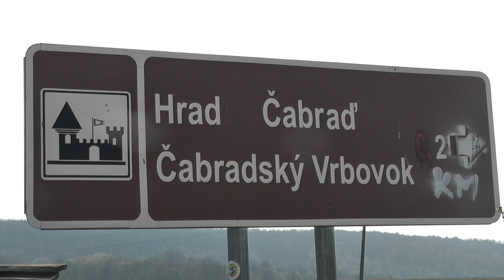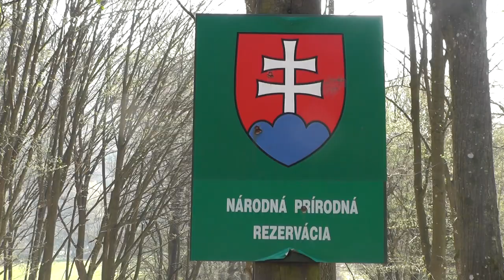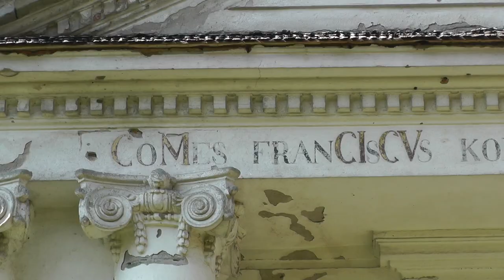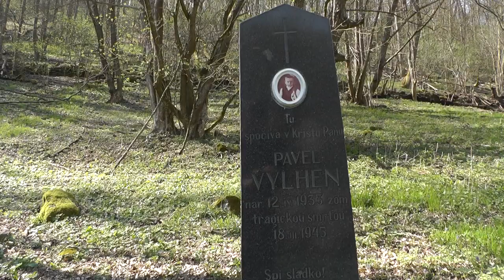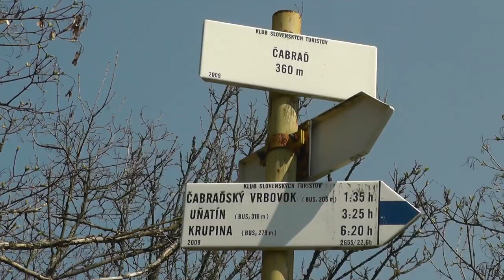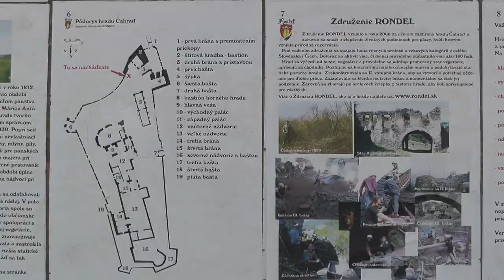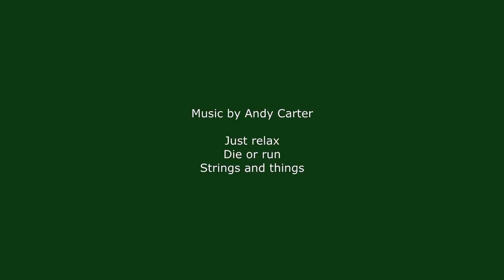Hrad Čabraď - Slovakia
Postavený bol v 13. storočí v obci Čabradský Vrbovok a prvá písomná zmienka je z roku 1276. Patrí do skupiny stredoslovenských hradov, ktorých účelom bola ochrana ciest vedúcich k banským mestám. V druhj polovici 16. storočia bol dôležitou protitureckou pevnosťou a Turci sa ho niekoľkokrát márne snažili dobyť. Jeho stredoveké jadro sa skladalo z ústrednej veže chránenej štyrmi baštami a z hradného paláca, ktorý stál nad dobre kontrolovaným zalomeným vstupom do horného nádvoria. V polovici 15. storočia bol hrad na krátku dobu aj sídlom Jiskrovych vojsk. Roku 1511 sa stal majetkom ostrihomského arcibiskupa T. Bakócza, ktorý ho dal okolo roku 1520 upraviť a prestavať. S opevňovacími prácami a s rozširovaním obytných priestorov sa pokračovalo aj v druhej polovici 16. storočia, a to hlavne na predhradí. Hrad bol v tej dobe vo vlastníctve Pálffyovcov a po nich ho dostal do vlastníctva vojenský veliteľ Ján Krušič, pôvodom z Chorvátska. Roku 1622 získal hrad do držby ďalší vojenský veliteľ P. Kohári. Posledné prestavby v 17. storočí premenili vnútorný hrad na pohodlné panské sídlo. Keď sa v 18. storočí Koháriovci presťahovali do novopostaveného honosného domu vo Svätom Antone, význam hradu rýchlo upadal. Úpadok bol urýchlený tým, že ho i sami majitelia roku 1812 nechali podpáliť, aby tým zabránili obsadeniu hradu lúpežnými rytiermi. Súčasťou hradu je aj sýpka, dostavaná do areálu hradu v 19.storočí. Na posledných kresbách z 19. storočia ju vidno ešte ako funkčnú budovu, dnes už je tak ako hrad v ruinách.